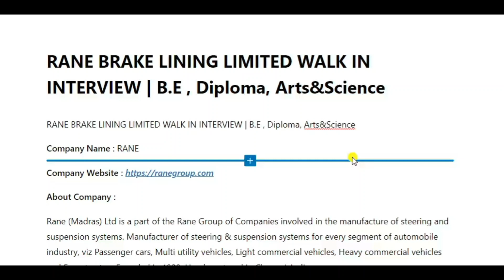RANE BRAKE LINING LIMITED WALK IN INTERVIEW | B.E , Diploma, Arts&Science